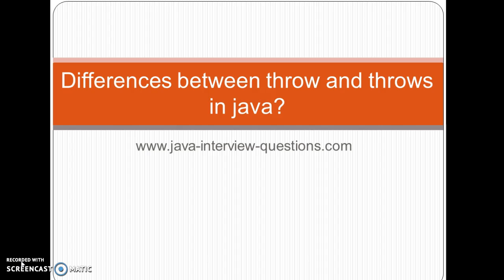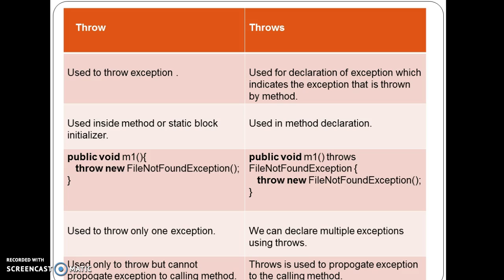Difference between throw and throws in java?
difference between throw and throws in java with example,
difference between throw and throws in java exception handling with example,
difference between throw and throws in java exception handling,
difference between throw and throws in java with simple example,
difference between throw and throws in java exception,
difference between throw and throws and throwable in java,
what is a difference between throw and throws in java